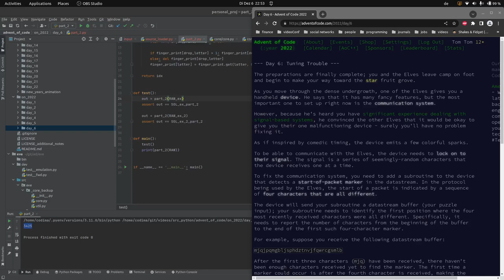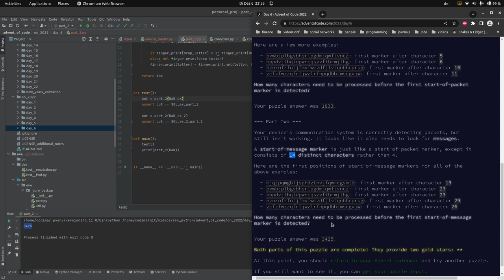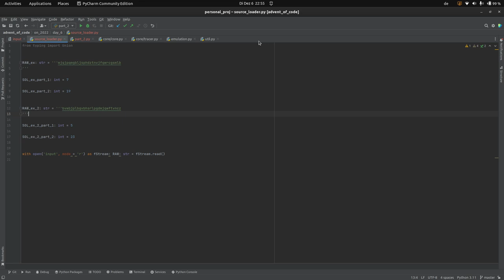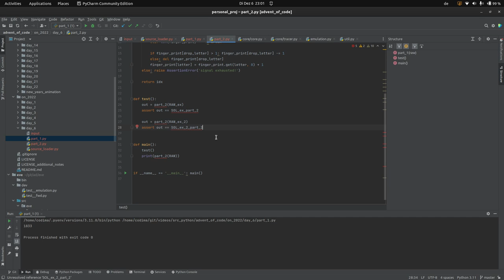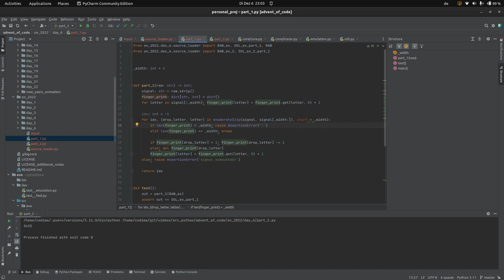[advent of code] - 06. Dezember 2022, deutsch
Signale am Nikolaus